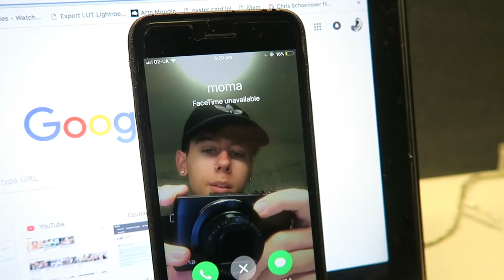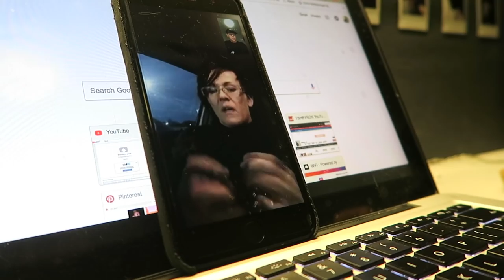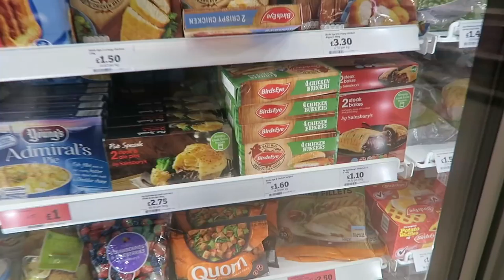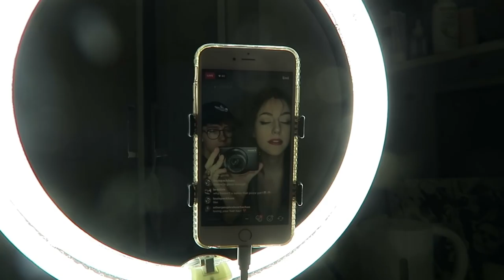reacting to youtube rewind, a boring day of vlogmas lol